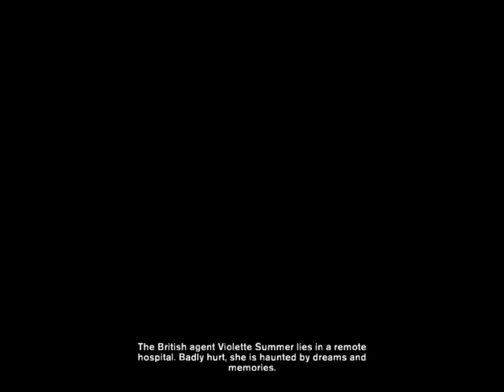Let's Play Belvedere Sassoon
Youtube Closed Captions!